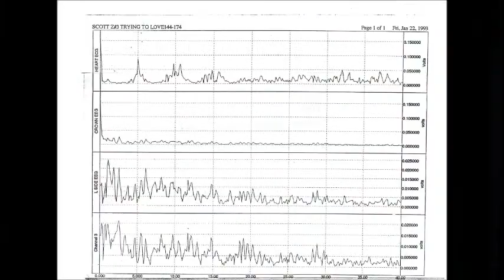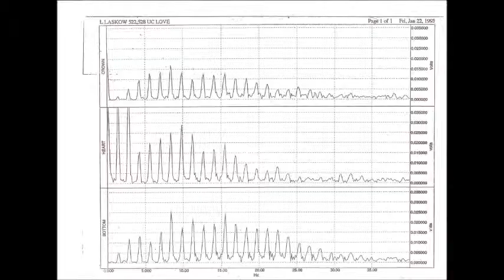23 - The Love Frequency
What happens when you vibrate at the Love frequency?